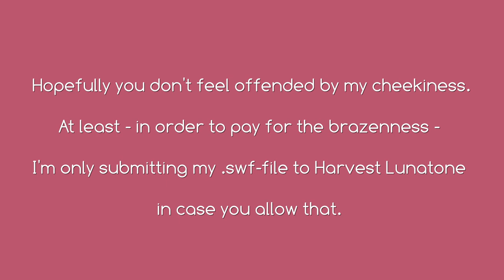Harvest Moon & Rune Factory Wedding Arrangement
Just once more:
Please do not behead me for using your drawing of Beryllium and Winslow, Kay! x')
A surprise is no surprise when I tell you straightforward what I have in mind – and I wanted to get this done before the deadline for the collab would have arrived.
(Plus... I needed this 'cheating' to save time, as I'm far too slow for handling both projects – the wedding and HL's Spring Fashion Contest – in the same two weeks...)
At last, I really am serious – this thing here goes only into the group if I have your permission.

Uhm, back to topic... Who could have imagined, that the first marriage I would watch after joining the RP-group should be the one of two favorite characters? Not to forget, that their owners are artists who I admire a lot. Sheesh, I'm just as lucky as Winslow and Beryllium. :3 (Well, maybe not completely the same way, but it's obvious what I mean.)

Aaanyways, as TamarinFrog and KayVeeDee decided to let us other members join a collab for the wedding, I thought I could do a little bit more than just drawing my character for joining the party. And what would be better than offering some music, in remixed form? In other words, THE marriage-song from my favorite Harvest Moon title – as well as other beloved tracks which work absolutely for the purpose. U.U

Before anybody complains about the tracks in my arrangement: Rune Factory IS part of the HM-series as it's a spin-off, so thematically I am allowed to remix stuff for Harvest Lunatone which comes from these games. :I
(Also, as soon as I should have unlocked all Hiking Trails for both islands in thew future, I will need LOTS of motivation for continuing these things. A Mermaid Orb is the goal, so every option to keep the hiking-fun high is welcome.)

Details:
-Midis for the arrangement's base: original files ripped from the games
-VST:
-Soundfont made by Bauerklos

-HM Friends of Mineral Town – Marriage Theme:
(Strings ; Pipe Organ ; Violin ; Standard 1)

-HM DS – Faraway:
(Strings ; Pipe Organ ; Violin ; Tubular Bells)

-Rune Factory – Wedding March:
(Fiddle ; Trumpet ; Strings ; Piccolo ; English Horn ; Steel-str. Gt ; Pipe Organ ; Gum Shot ; Harp)

-Rune Factory – Kasimir Ruins
(Bandoneon ; Accordion ; Harpsichord ; Piccolo ; Strings ; Steel-str. Gt ; Gun Shot ; Fiddle)

-HM DS – Last Dance:
(Piano 1 ; Piano 3 ; Harp ; Brass 1 ; Standard 1 ; Tuba ; Pipe Organ ; Trumpet ; Timpani ; Fiddle)

-program for Remix: MAGIX Music Maker
-program for Video: MAGIX Video deluxe 2016

Beryllium belongs to KayVeeDee
Winslow belongs to TamarinFrog